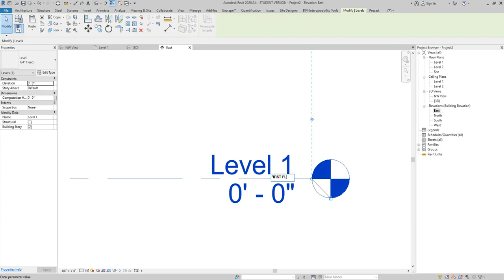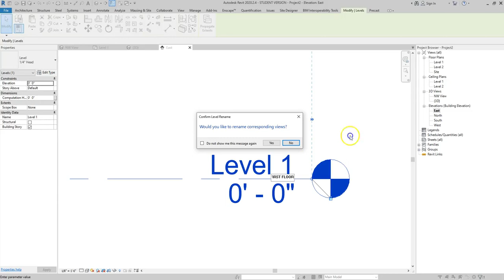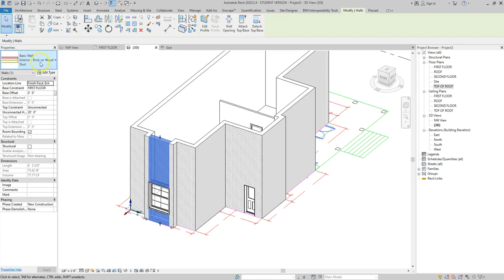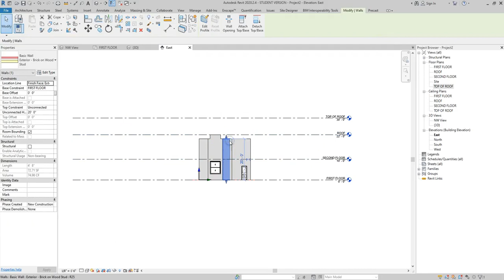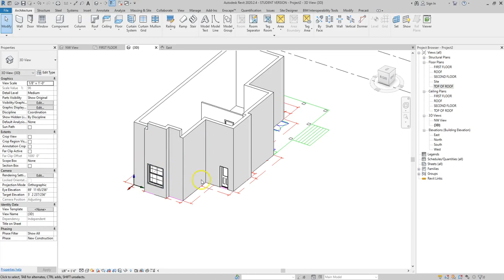Adding Elevation Markers Levels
Revit tutorial by Mississippi State University School of Architecture Associate Professor Alexis Gregory